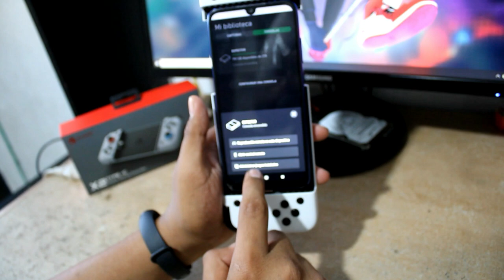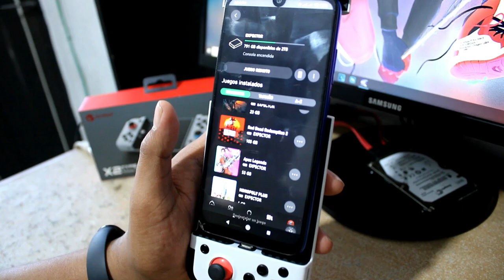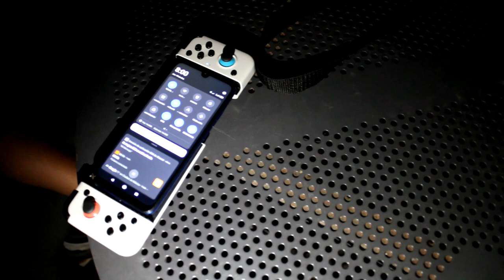jugando XBOX GAME PASS en la NADA con MI MÓVIL ¿xCLOUD FUNCIONA BIEN con el DATOS en la nada?